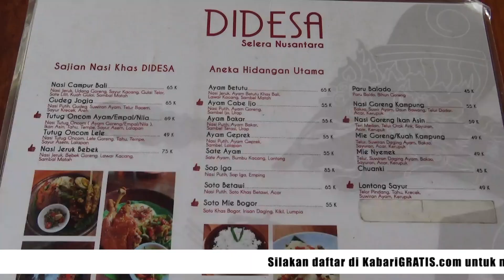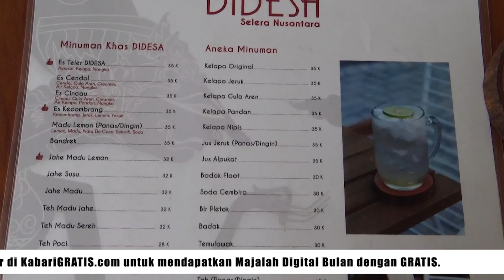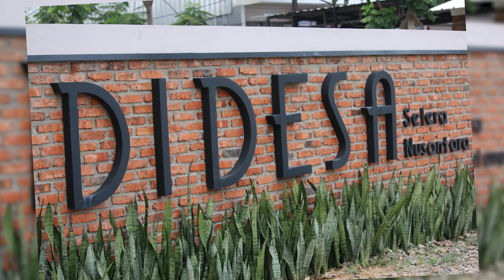DIDESA Resto Hadirkan Menu Nusantara, Makan Jadi Serasa Rasa di Desa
Tak terbayangkan sebelumnya, ternyata di Tangerang Selatan ada sebuah resto yang memberikan atmosfer serasa kita pulang ke kampung halaman. Pun dengan menu yang disajikan, sangat Indonesia membawa kita bangga hidup di negeri yang kaya sajian nusantara.
DIDESA Resto yang sudah berdiri dari 7 Agustus 2023 terinspirasi oleh Bening Resto. Jika Bening lebih fokus untuk market keluarga yang berada di daerah Tangerang Selatan. DIDESA Resto didirikan untuk mengobati rasa rindu para pelanggan yang mau pulang kampung yang mungkin belum bisa kesampaian pulang kampung.